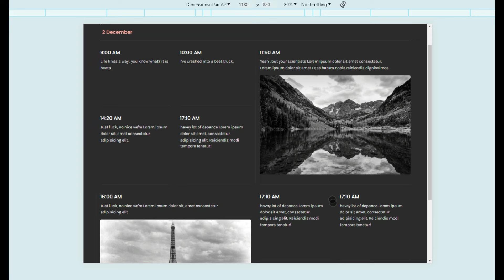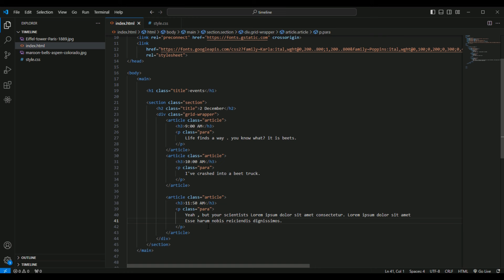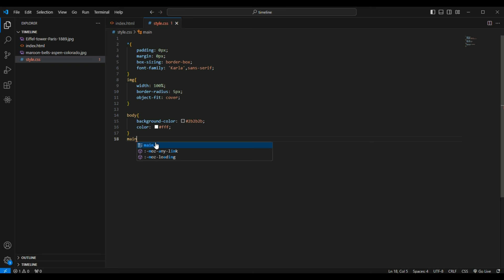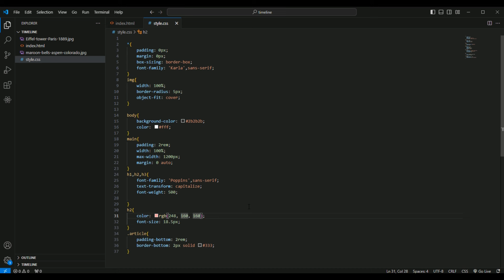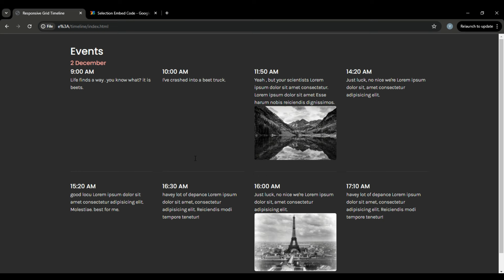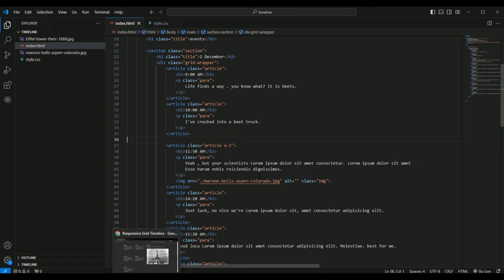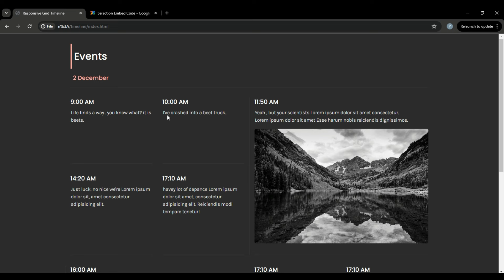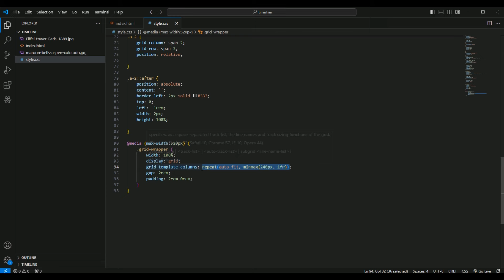Create Timeline Design For Website Using HTML & CSS | Responsive Grid Layout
Creating a timeline design for a website using HTML and CSS involves structuring and styling elements to present information in a visually appealing and chronological order. The first step is to structure the HTML by creating a container that will hold the timeline items. Each timeline item can be represented by a div, which includes elements such as headings for dates and events, and paragraphs for descriptions. This structure forms the backbone of the timeline, making it easier to style with CSS and implement a grid layout.

Next, we use CSS to style the timeline and apply a responsive grid layout. The grid layout is ideal for creating timelines because it allows for flexible and dynamic positioning of timeline items. By defining grid-template-columns and grid-gap properties, we can create a layout that organizes the timeline items neatly and responsively. Additionally, CSS properties like background-color, padding, and border-radius can be used to style each timeline item, making them visually distinct and easy to read. This approach leverages the power of CSS Grid to create a clean and organized design.

To ensure the timeline is responsive, we use media queries in CSS. Responsive design is crucial in web development to ensure the timeline looks good on all devices, from desktops to smartphones. Media queries allow us to adjust the grid layout based on screen size, such as changing the number of columns or adjusting the spacing between items. This ensures that the timeline remains functional and visually appealing regardless of the device being used. Using CSS Grid and media queries together allows for a flexible and adaptive design.

Incorporating flexbox into the timeline design can further enhance its responsiveness and alignment. Flexbox is particularly useful for aligning content within each timeline item, such as centering text or spacing out icons. By combining CSS Grid for the overall layout and flexbox for internal alignment, we achieve a robust and flexible design. This combination of grid layout and flexbox is a powerful technique in modern web design, providing both structure and flexibility.

Finally, it’s important to ensure accessibility and usability in the timeline design. This includes adding semantic HTML elements like time for dates, ensuring sufficient color contrast for readability, and making sure the timeline is navigable via keyboard for users with disabilities. By focusing on these aspects, the timeline not only looks good but is also usable and accessible to a wider audience. This comprehensive approach to design, incorporating both aesthetic and functional considerations, aligns with best practices in HTML and CSS development.